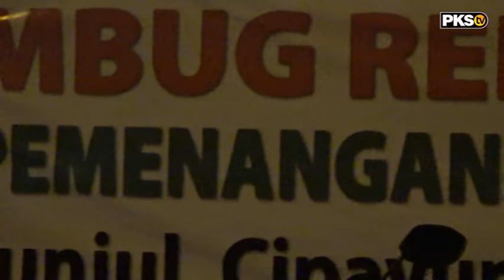PKSTV - Rembug Reboan Akbar Munjul Untuk Kemenangan Anies - Sandi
Video ini dibuat sebagai informasi bagi masyarakat akan kerja dan kiprah pks dimasyarakat sebagai bagian dari program "Berkhidmat untuk rakyat"